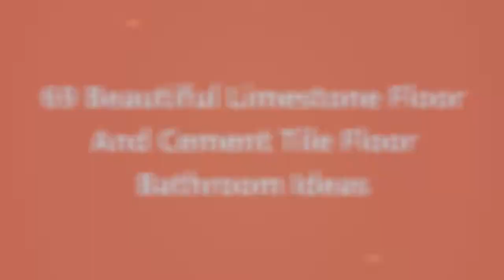75 Beautiful Limestone Floor And Cement Tile Floor Bathroom Design Ideas #515 🚿